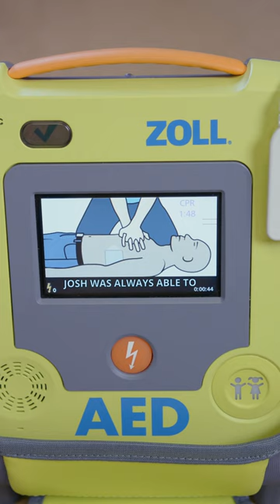I would probably still do it.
Visit Firedeptcoffee.com for great coffee and gear!